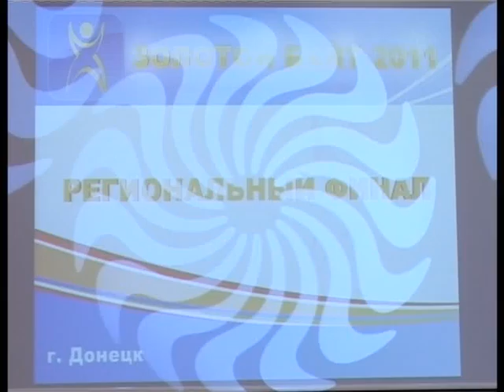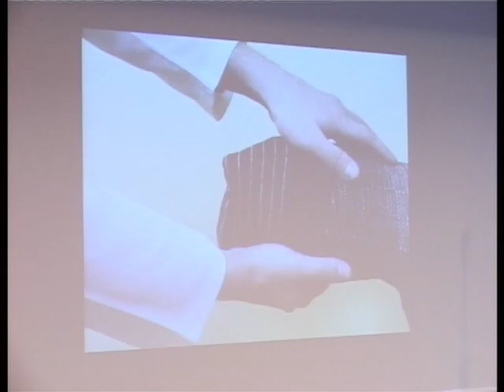14 02 12 BITE KATYA